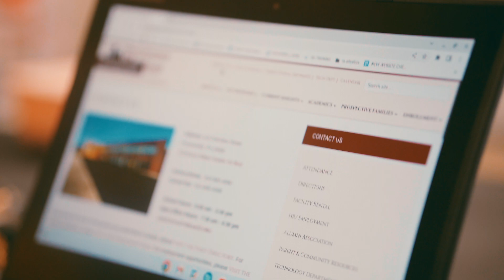Rediscover & Reimagine The Renaissance Academy Charter School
Get ready to witness the excitement and eagerness of families as they test ran the new rak12.org website in this thrilling video! Held at The Renaissance Academy Charter School in Phoenixville, Pennsylvania, this preview event captures the buzz and anticipation surrounding the preview of the Renaissance Academy's new website.

Watch as parents and students eagerly navigate through the user-friendly interface, exploring the new features and resources available. The video showcases the sleek design and intuitive layout of the website, highlighting its functionality and easy accessibility.

Join us as we capture this unforgettable moment and witness the excitement firsthand. Don't miss out on the launch of the new rak12.org website and all it has to offer!